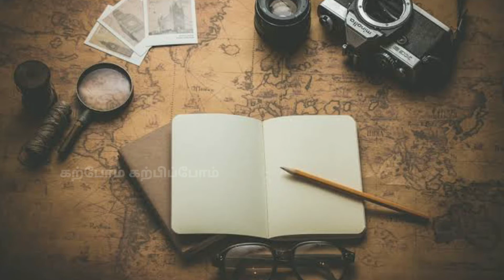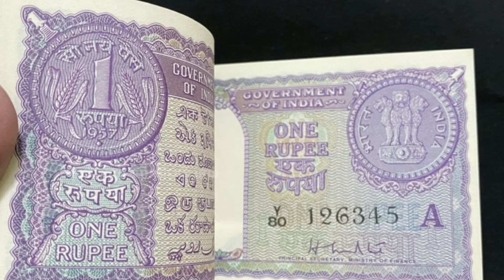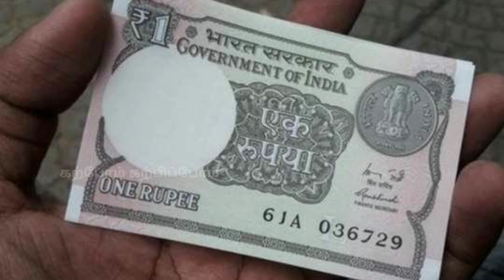How to make money in extremely rare old 1 rupee note and get value 45000 rupees...|tamil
ஒரு ரூபாய் நோட்டுக்கு 45,000 ரூபாய் கிடைக்கும்... பணம் சம்பாதிக்க சூப்பர் வழி... இந்த video la பார்கலாம்.
நீங்கள் பழைய நாணயங்கள், ரூபாய் நோட்டுகளைக் கொடுத்து பணம் சம்பாதிக்க வேறு எங்கும் அலையத் தேவையில்லை. ஆன்லைன் வலைதளங்களிலேயே நீங்கள் உங்களிடம் உள்ள நாணயம்/நோட்டுகளைக் கொடுத்து பணம் சம்பாதிக்க முடியும். உங்களிடம் பழைய ஒரு ரூபாய் நோட்டு இருந்தால் அதைக் கொடுத்து ரூ.45,000 வரையில் சம்பாதிக்கலாம். முக்கிய விஷயம் என்னவென்றால் இந்த நோட்டு 1957ஆம் ஆண்டில் அச்சிடப்பட்டு, ஆளுநர் ஹெச்.எம்.படேல் கையெழுத்திட்டதாக இருக்க வேண்டும்...